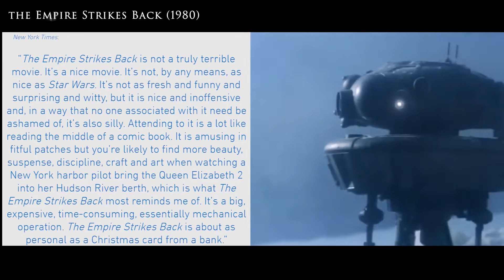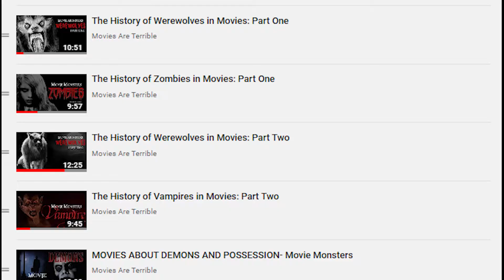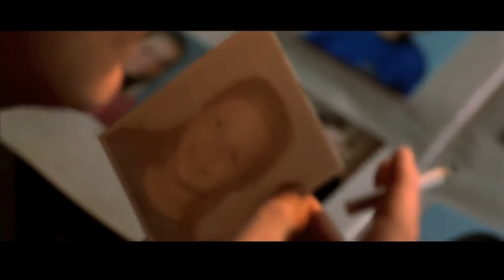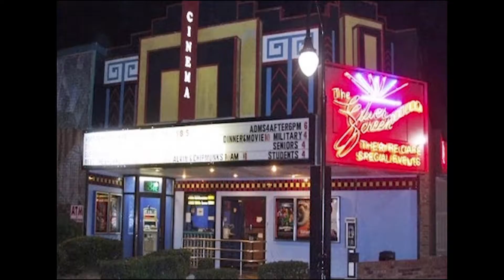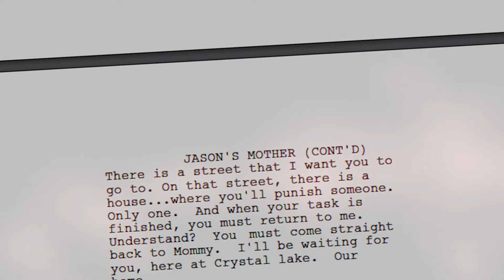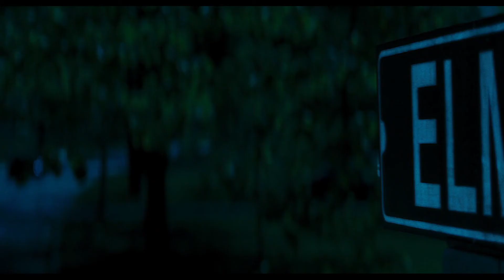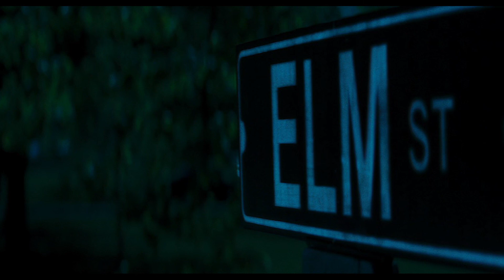IS FREDDY VS JASON (2003) TERRIBLE?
Is "Freddy Vs Jason" Terrible?

Track 1- "Displaced"-
written and produced by Dan Weaver

While much of film analysis comes down to subjectivity, there are a few objective truths:
Continuity errors. Bad lighting. A boom-mic, a crew member, or a Starbucks cup in-frame are obvious mistakes. There's little debating that.
But sometimes even beloved films and series contain them.
However, past technical aspects, what's considered quality just comes down to preference.
And really, it's the consensus that dictates the way that films are remembered.
Sometimes, mediocre films come along that are loved by all.
Others are appreciated on release but become lost to the sands of time.
Sometimes the consensus is right. Sometimes it's wrong.
Look at a movie like The Thing. On its release, it was panned by critics, but it's now seen as a masterpiece.
Did you know that critics originally disliked Empire Strikes Back? Yeah, now it's widely regarded as the best movie in that ultimately mediocre-ass franchise.
The list doesn't stop there either, movies like Blade Runner, Fight Club, and even The Shining were so outside the box that critics didn't know what to think of them.
But, as the world changes, so does the way we view it.
Through this context, we have the opportunity to reappraise the art of our past through a new lens.
This series exists to take another look at popular films that divided critics and audiences, and decide for myself, once and for all,
IS IT TERRIBLE?
On this particular video, we're going to talk a little bit about the ultimate clash of the slashers with 2003's Freddy Vs Jason